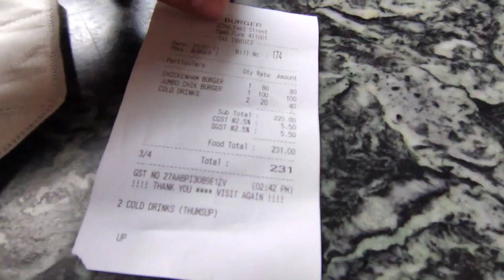SURPRISED MY BESTFRIEND AFTER 5 YEARS *EMOTIONAL*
This is a clickbet i meet him after 1 yr
this shahensha the boy